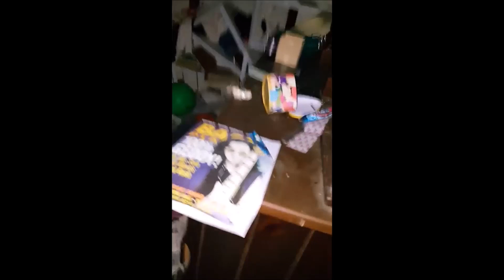Before and After Hoarder House Rehab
FINALLY!  The hoarder house is done and time to move to the next one.  So many things learned while doing this rehab.  As one of my mentors likes to say, I had an expensive seminar in rehabbing a property with this one, but you better believe the next one will be even better from the lessons learned.

Need a quality virtual assistant?

Use some of the same techniques that I used to negotiate!